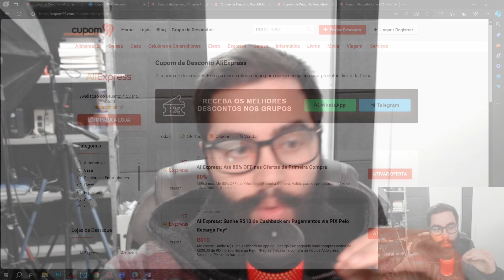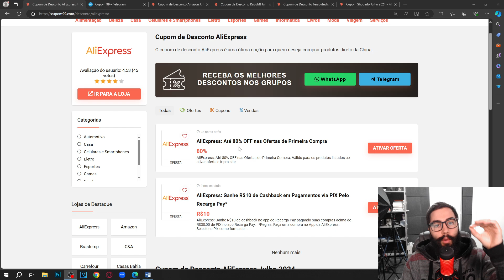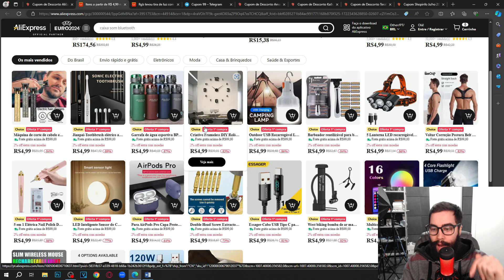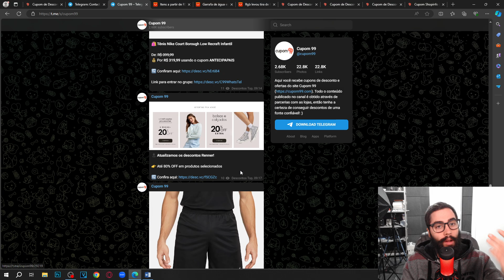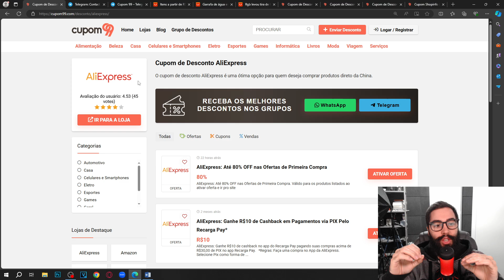CUPOM DE DESCONTO ALIEXPRESS JULHO 2024 CUPOM ALIEXPRESS E OFERTAS ATUALIZADO HOJE